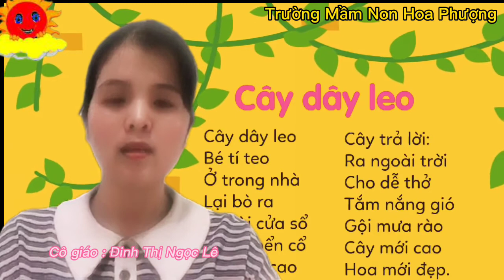Bài thơ cây dây Leo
cây dây Leo,bài thơ cây dây Leo,học bài thơ cây dây Leo